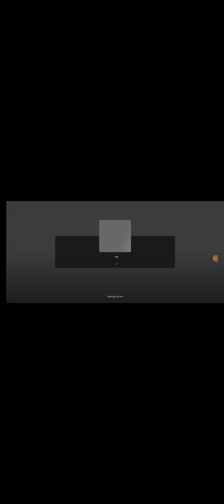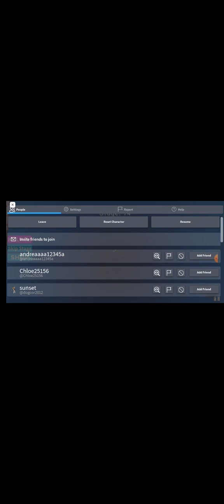Roblox: milk obby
my 1st roblox video